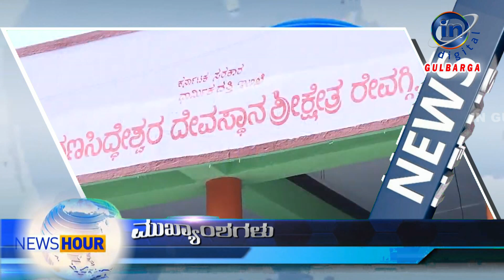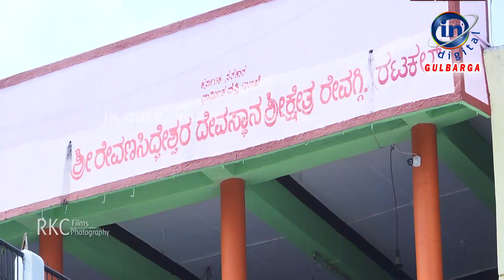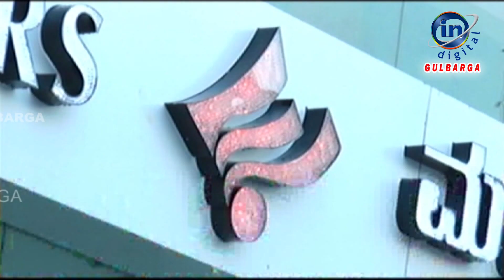IN GULBARGA NEWS 24 MARCH 2021